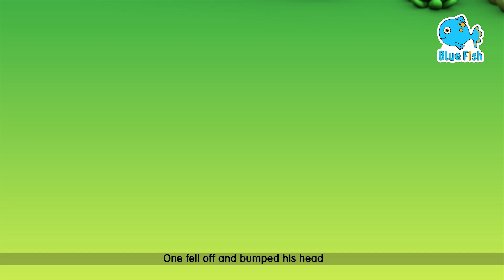🔴 Five Little Monkey Jumping On The Bed (New Version ) | Nursery Rhymes For Children | Baby Song